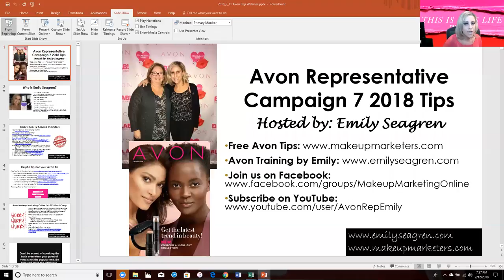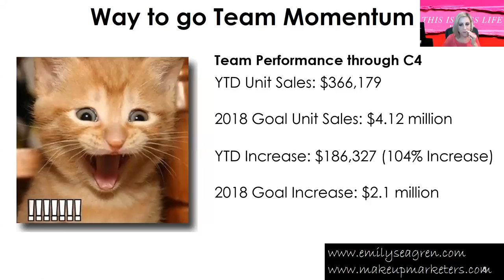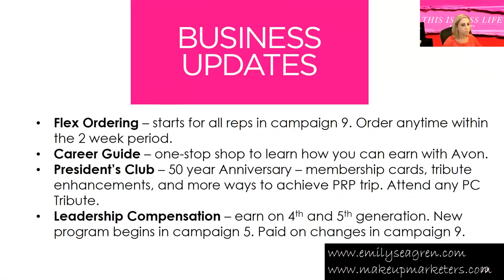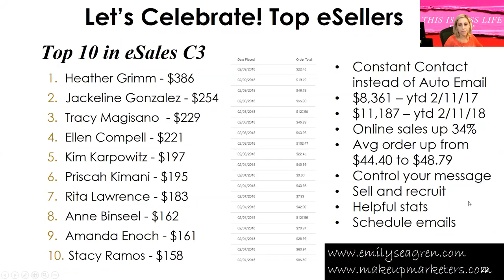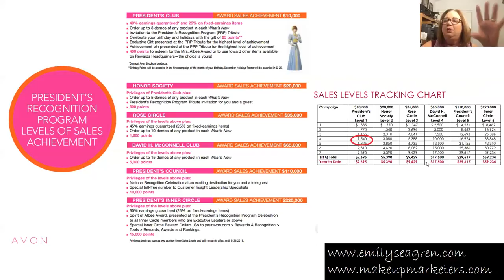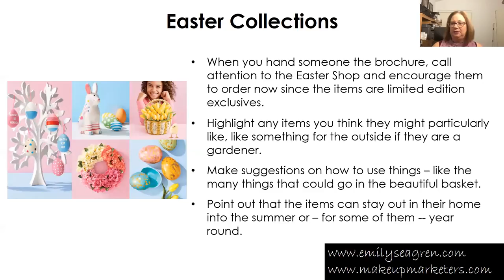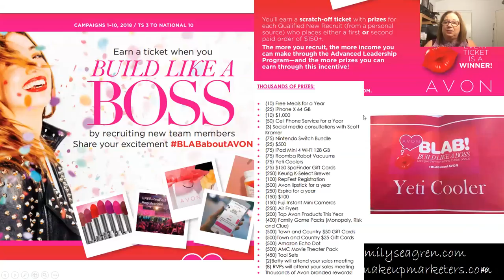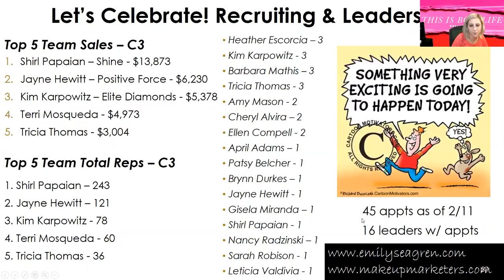Avon Representative Campaign 7 2018 Tips Webinar